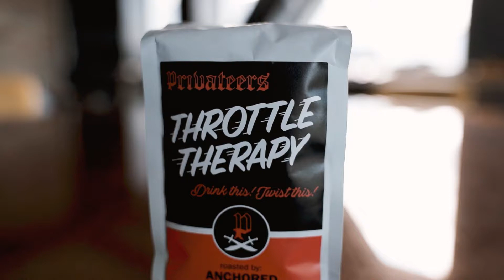Throttle Therapy Coffee - Privateers Harley-Davidson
Don't let Fall give you the chills. Grab a bag of Throttle Therapy Coffee, compliments of Anchored Coffee at Privateers Harley-Davidson!
Drop into the shop to get your morning fix, and kick your day into gear!☕